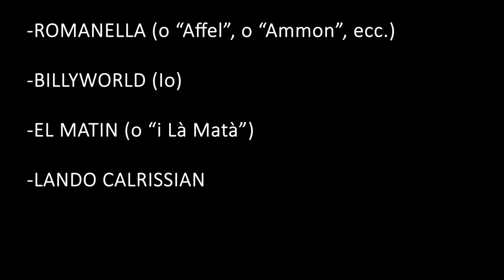SCIVOLI E PANCIATE AL PICO VERDE